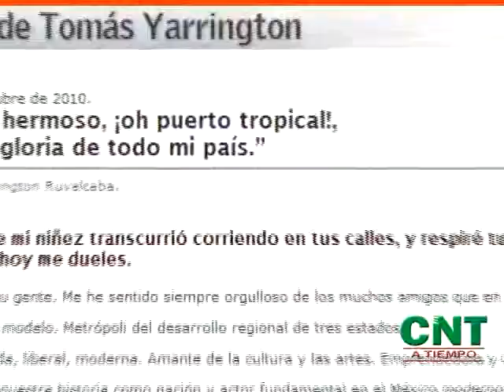CNT A TIEMPO 06/10/10